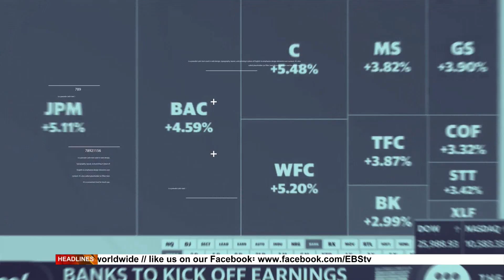የም/ቤቱ ስብሰባና ሰብዓዊ ድጋፍ ፤ ጥቅምት 1, 2014/ What's New Oct 11, 2021